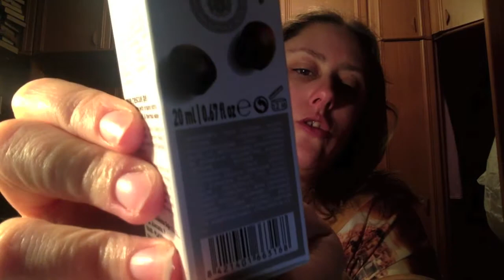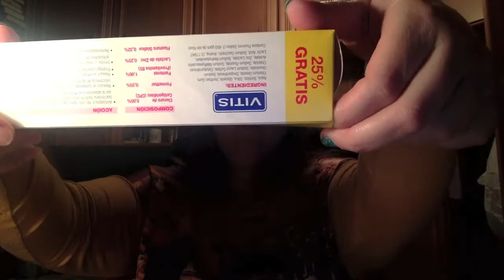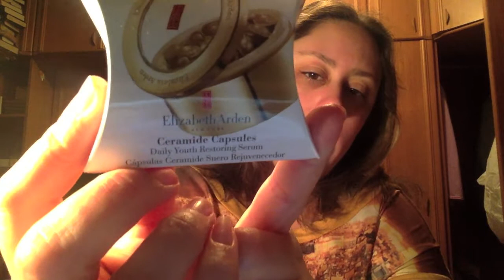Haul Higiene, tratamiento y otros